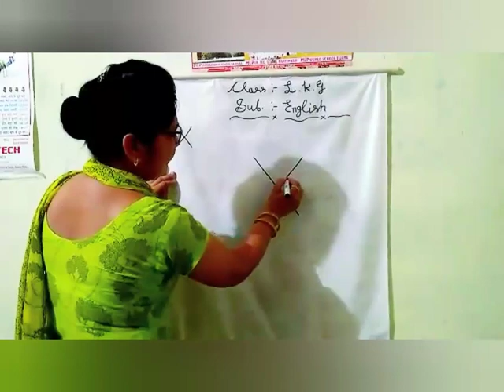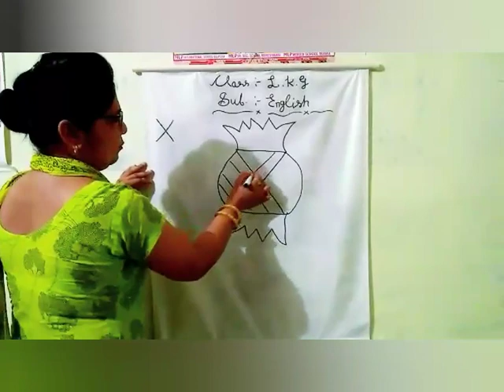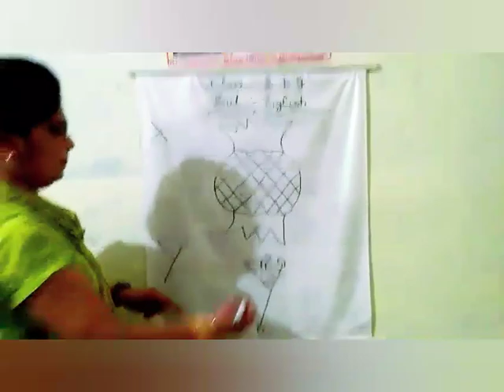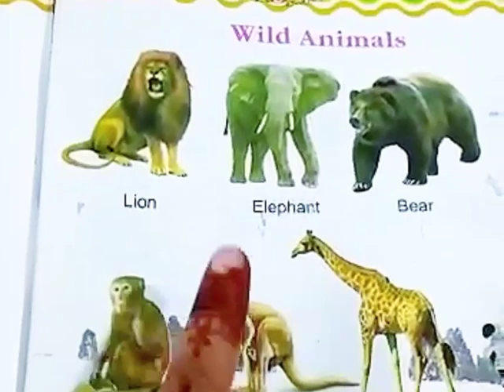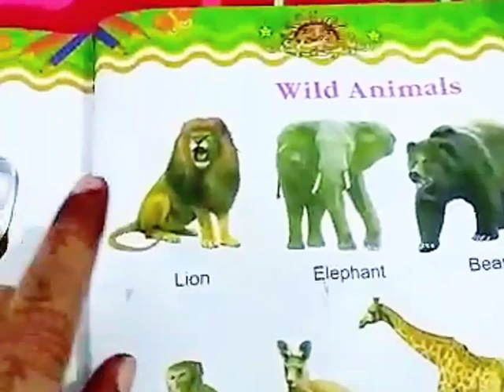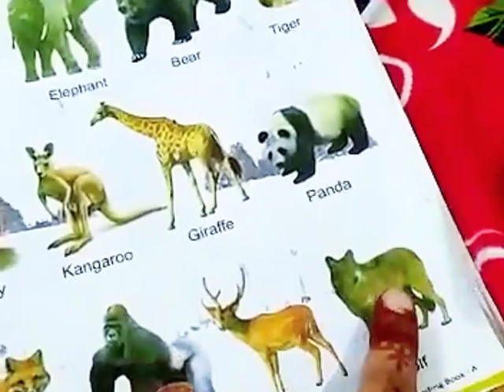LKG CLASS 17 JUNE 2020